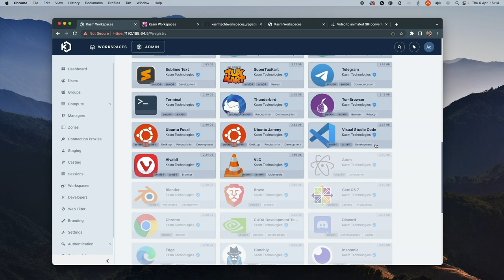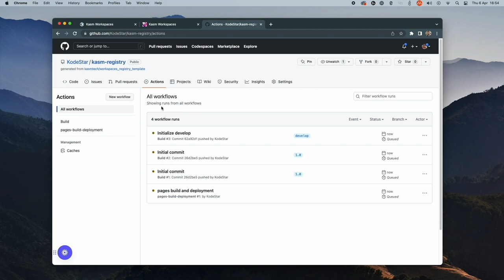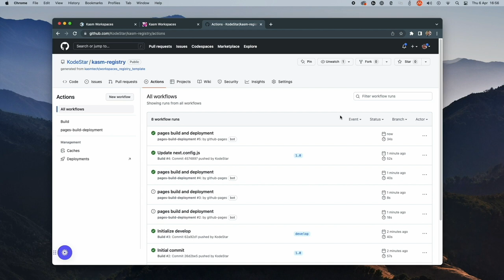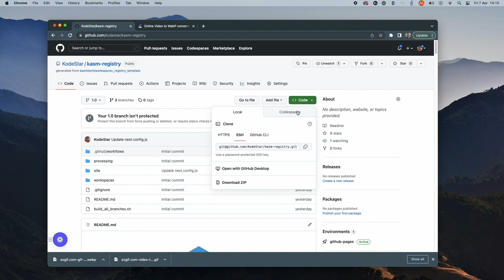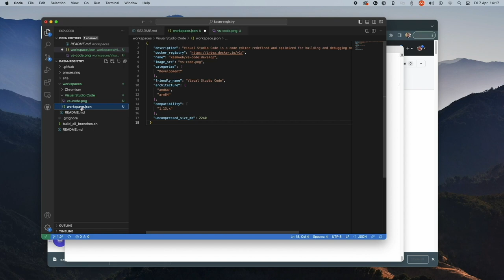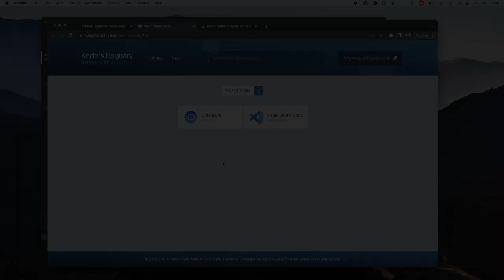Kasm Workspace Registries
Learn how to use and create workspace registries.

00:13 Workspace Registries
00:46 Disk Space Widget
00:52 Registry Management (Add/Remove)
01:13 Create a Registry
03:20 Create Registry Workspace
04:20 Adding Image to Workspace
04:52 Viewing new Registry